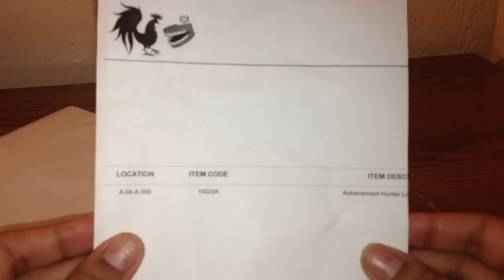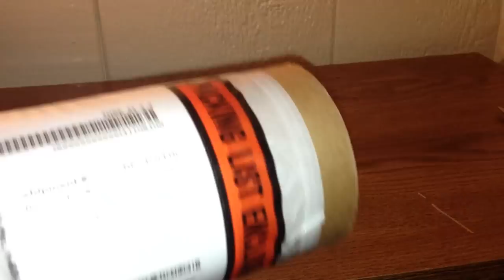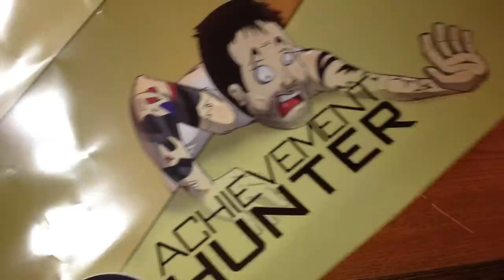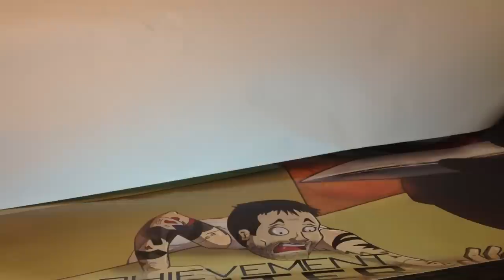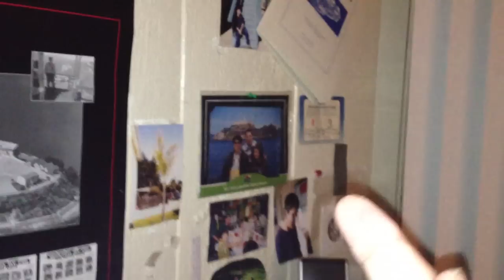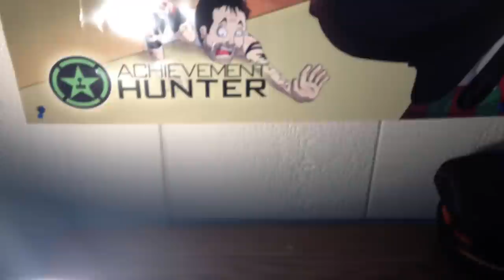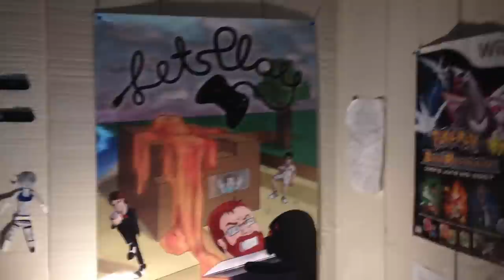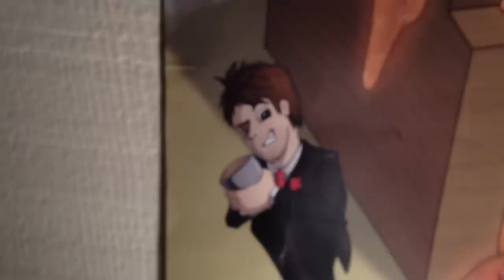Rooster Teeth Store Stuff (Unboxing & Review) | Armando Romero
So! I Bought A Couple Of Things Off Of Rooster Teeth's Store And I Thought I'd Share It With You.. And I Wonder How Long Will It Take For Chrome To Accept My Spelling of Unboxing?